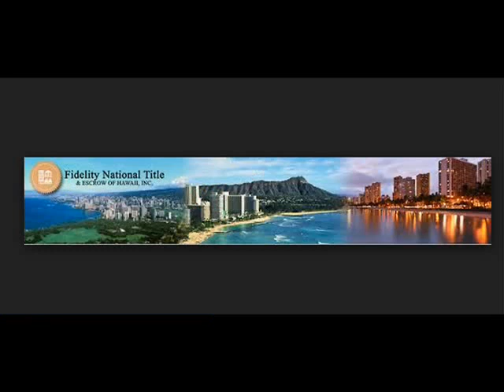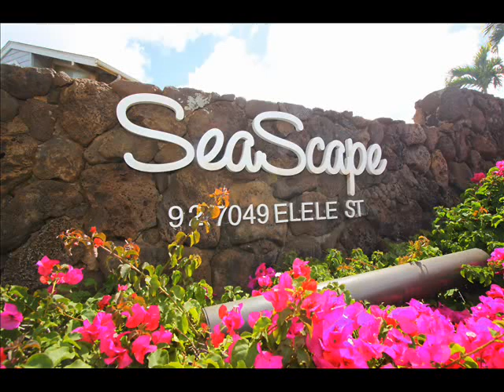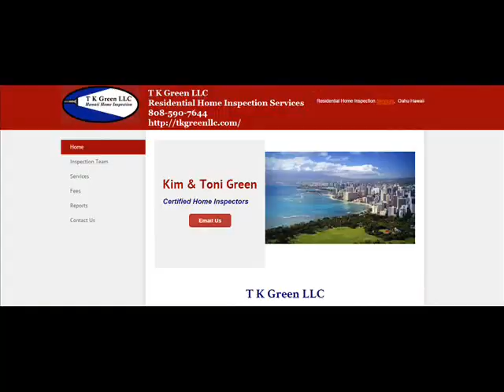Home Inspection with Kim Green 10-4-14 for Team Lally Real Estate Show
The Team Lally Real Estate Show with Adrienne Lally and Attilio Leonardi with Gabe Amey for the VA Tip of the Week and Duke Kimhan for the Property Management Tip of the Week.

We also have Kim Green of TK Green LLC to tell us more about Home Inspection, importance of Home Inspection and importance of hiring the professionals and licensed inspectors and what services TK Green offers. Join us for an hour of pure edutainment! at KHVH AM830

If we can't get your home sold we will buy it!

Love it or Leave it - We have a solid plan for buyers. If they don't absolutely love their home and want to sell it within 2 years we will sell it for free or buy it and put it in our rental pool.

Adrienne Lally & Attilio Leonardi
Team Lally
Keller Williams